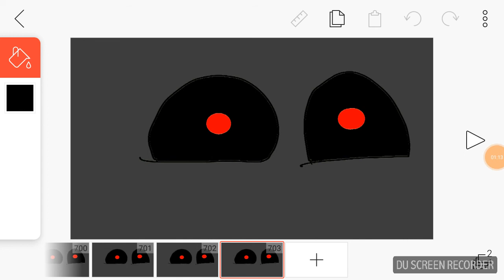All eyes on me meme (complete)